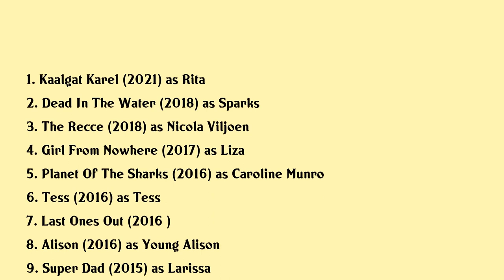Christia Visser Movies list Christia Visser| Filmography of Christia Visser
Christia Visser Full Movies List Filmography of Christia Visser

Latest movies of Christia Visser are:

1. Kaalgat Karel
2. Dead In The Water
3. The Recce
4. Girl From Nowhere
5. Planet Of The Sharks
6. Tess
7. Last Ones Out
8. Alison
9. Super Dad
10. Hollywood In My House
11. Ballade Vir N Enkeling

Complete list of movies acted by Christia Visser are in this video.

Please Comment down your favorite movie of Christia Visser